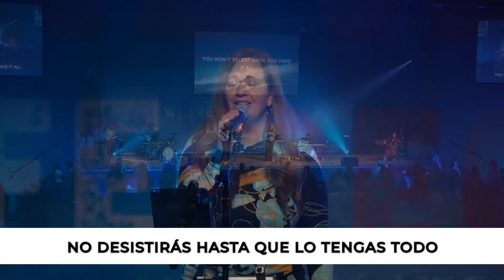"Entra en mi círculo", dice el Señor - ¡De vuelta al principio! - Jim Staley 2023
En este mensaje guiado por el Espíritu, Jim habla proféticamente sobre entrar en el círculo de Dios y liberarse de las construcciones teológicas que nos han retenido y agobiado. El Padre se está moviendo actualmente en el reino terrenal para preparar a Su pueblo para Su regreso final, y todo comienza con el acto de apartarnos y entrar en el círculo de Dios. Este breve pero poderoso mensaje le desafiará a priorizar los aspectos más esenciales mientras nos preparamos para los últimos días.

Considere asociarse con nosotros y devolver el favor a otros donando enviando un mensaje de texto con PayitForward al 801801 o visitando

✅ Acerca de los Ministerios Pasión por la Verdad:

¿Alguna vez te has dicho a ti mismo: "Tiene que haber algo más?" Bueno... lo hay. Y este canal está dedicado precisamente a eso: el descubrimiento de algo más. Únase al pastor Jim Staley mientras descubre las verdaderas raíces cristianas de nuestra fe, que se encuentran profundamente arraigadas en el contexto, la cultura y los idiomas hebreos de la Biblia.

Regresar a las Raíces Cristianas de nuestra fe ha liberado literalmente a millones de personas alrededor del mundo de las tradiciones y doctrinas de los hombres, permitiéndoles servir verdaderamente a nuestro Creador YHWH en Espíritu y Verdad.

¿Por qué hacemos lo que hacemos aquí en PFT? Porque la Verdad sólo puede hacer una cosa: ¡Libéranos!

"Y conoceréis la verdad, y la verdad os hará libres". ─ Juan 8:32
“Apártalos en Tu verdad – Tu Palabra es verdad” ─ Juan 17:17